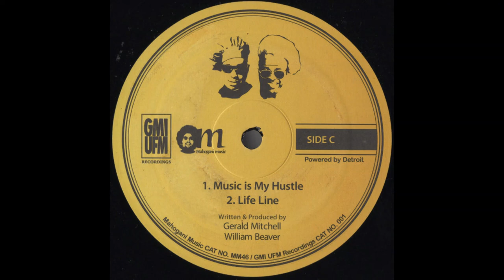Celebrity BBQ Sauce Band - Music Is My Hustle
GMI UFM Recordings – 001, Mahogani Music – MM46